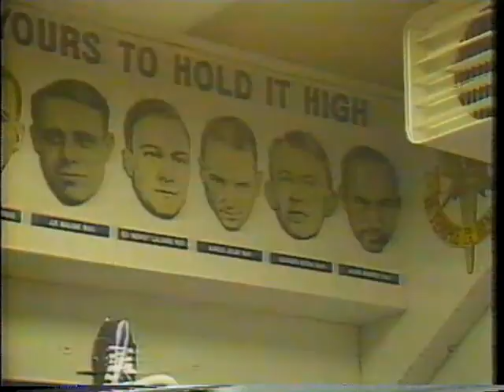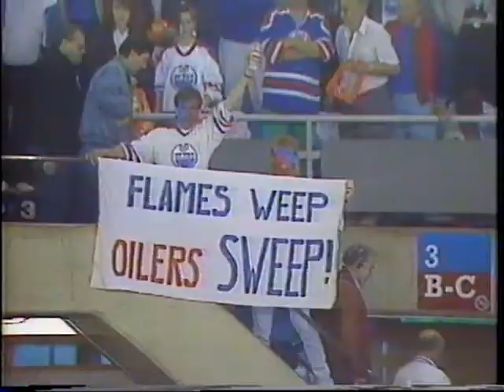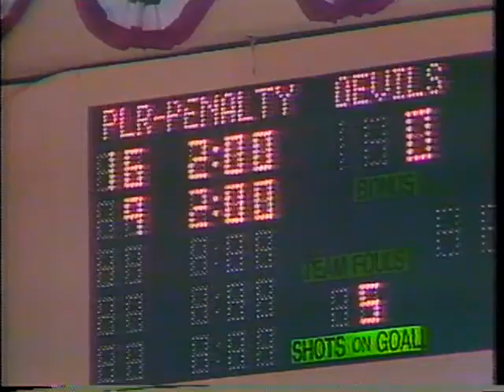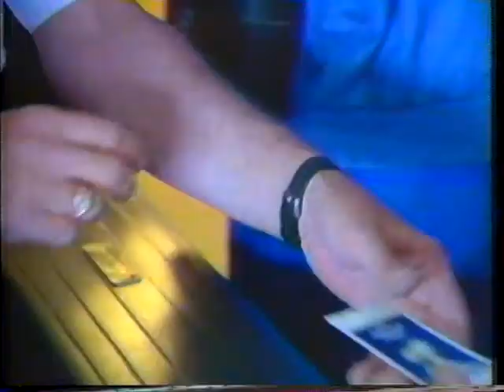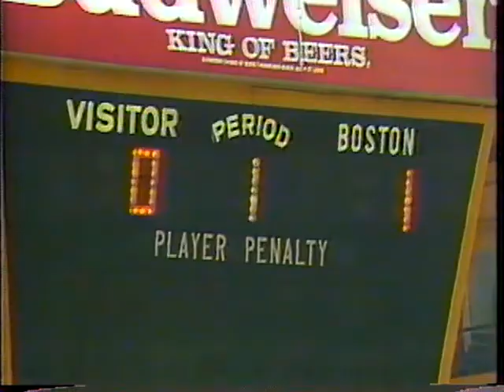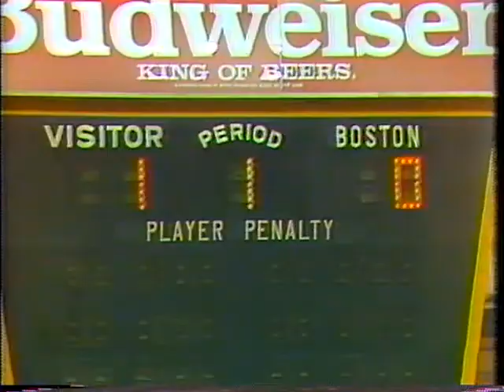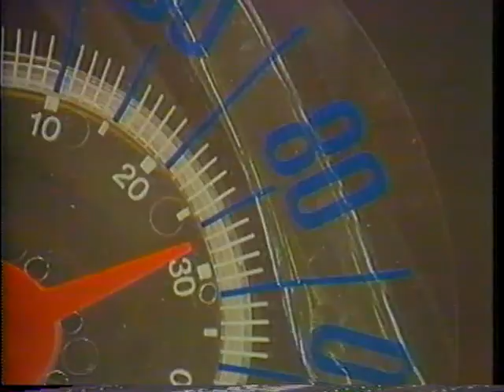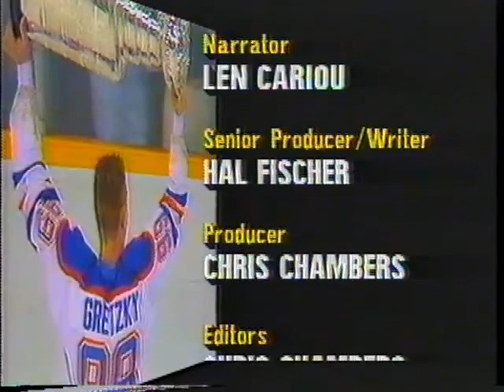1988 Stanley Cup Playoffs (A time to remember)